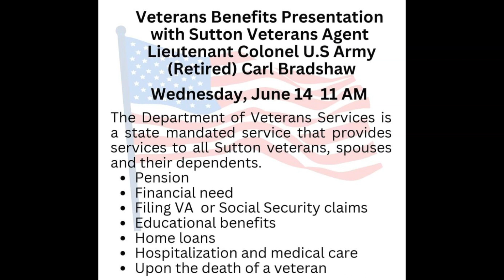SrCtr VetBenefits 2023 06 14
Sutton Senior Center presents
Veterans Benefits
with Lieutenant Colonel (Retired) Carl Bradshaw